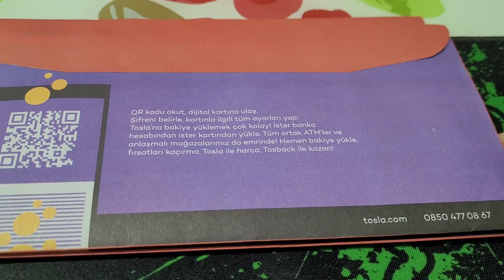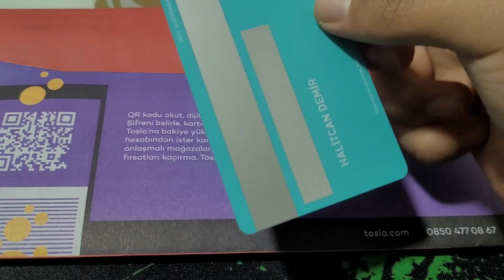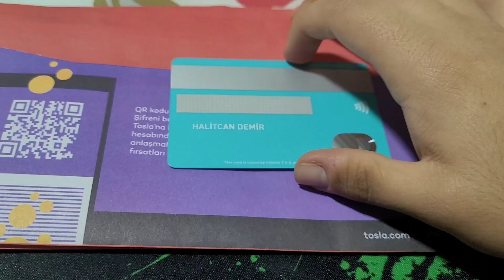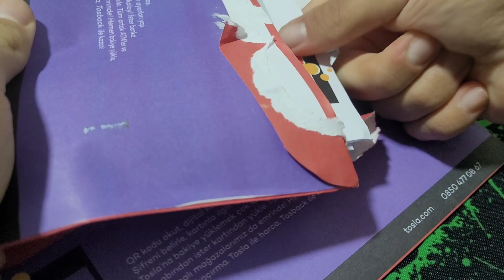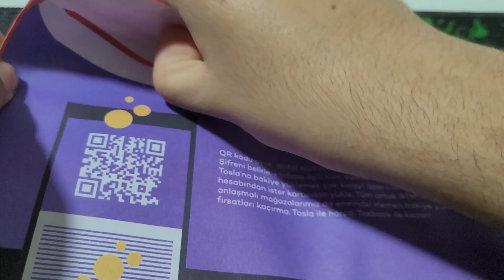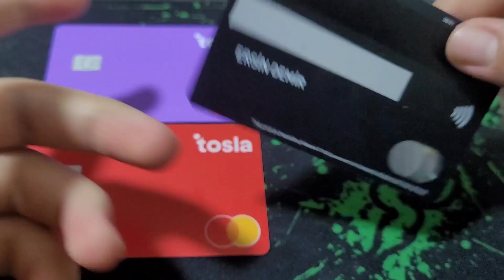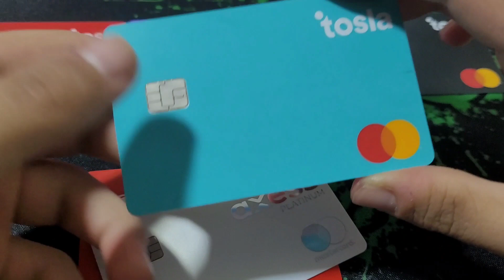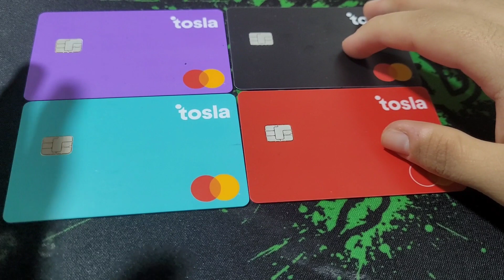TOSLA KART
W55SB DAVET KODUMU YAZARSAN SEN VE BEN 5₺ KAZANACAĞIZ:)
BU ARADA YAŞ SINIRI 12